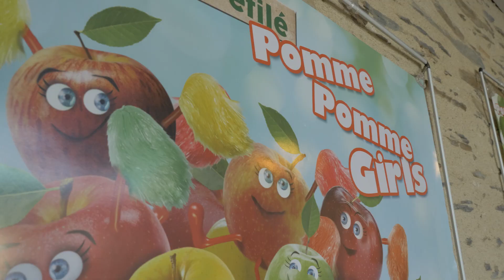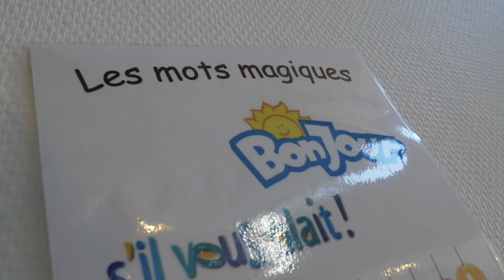Restaurant scolaire à Derval : objectif qualité et pédagogie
Ne dites plus cantine mais restaurant scolaire… L’association Les Voyageurs, créée en 2003 sous l’impulsion de parents d’élèves, gère aujourd’hui l’accueil périscolaire des deux écoles de Derval, l’accueil de loisirs, mais aussi le restaurant scolaire. 265 repas sont servis en moyenne chaque midi (avec des pics à 300 durant l’année). Ces repas sont préparés dans les cuisines d'Océane de Restauration à Fégréac. 16 personnes travaillent quotidiennement dans les locaux de cet ancien hôtel. Les voyageurs, c’est une association tripartite, administrée par des élus, mais aussi par des parents des deux écoles Sainte-Marie et Le Tourniquet. Reportage le temps d’un service…